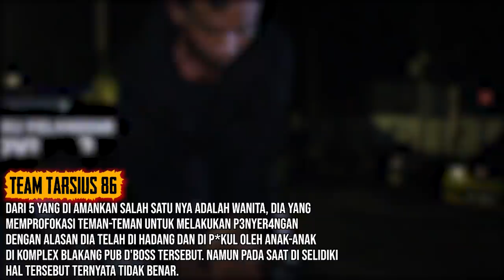PEREMPUAN INI COBA JADI PR3MAN, L3MPAR RUMAH WARGA BERAKHIR DI TANGAN TEAM TARSIUS!